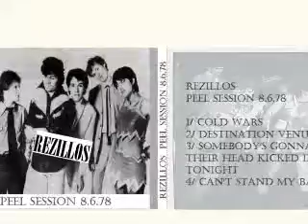REZILLOS : 8.6.78 John Peel Session : UK Punk Demos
1/ cold wars
2/ destination venus
3/ somebodys gonna get there head kicked in tonight
4/ can't stand my baby